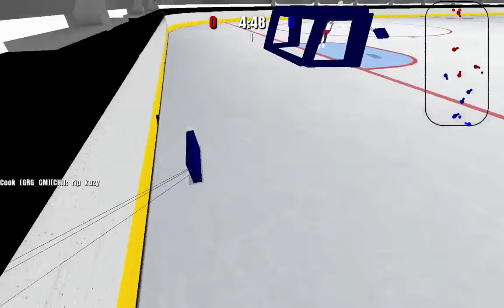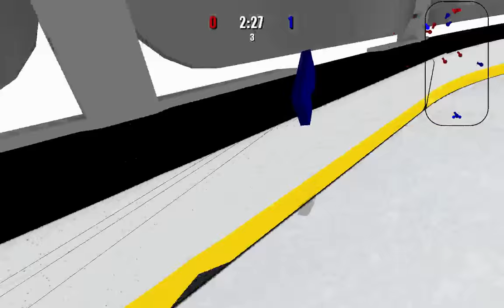RSL Season 7 Grand Rapids Griffins game 4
This is the 4th game of RSL season 7